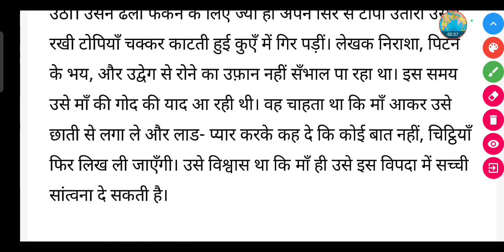लेखक को माँ की याद कब और क्यों आई?